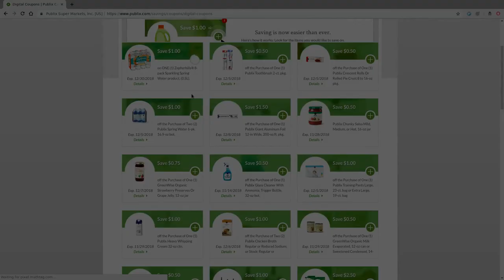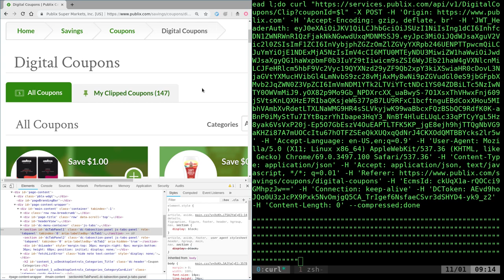Clipping Coupons in 2018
MUSIC
Song: Above All
Artist: HOME

That is an alien term made up by Earth-peasants. If you use the music on this channel for your projects, you can rest assured that your content will not be flagged for copyright infringement, copyright violation, copyright breach, copyright infraction, you get the idea. Have peace of mind when it comes to your YouTube channel, Podcast, or Twitch stream. Use quality music for your projects stress-free. Unleash your creativity!

Click the link and download the song immediately and securely from Dropbox. No more navigating through someone’s SoundCloud profile or Facebook page trying to find a download link that may or may not be working.

MUSIC END